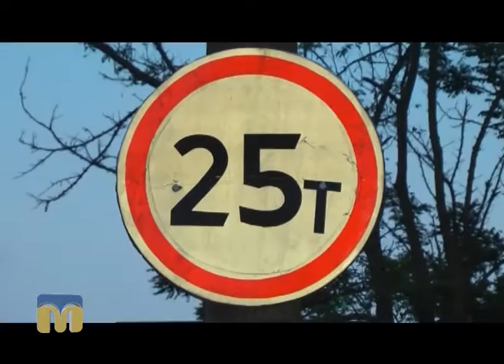ТНМ - сюжети - "Активісти перекрили широкобальський міст"